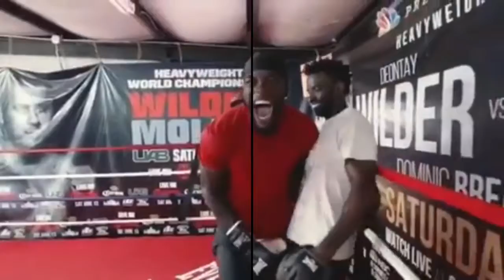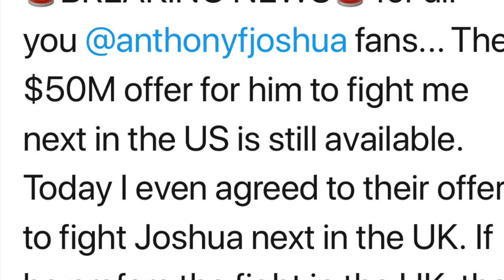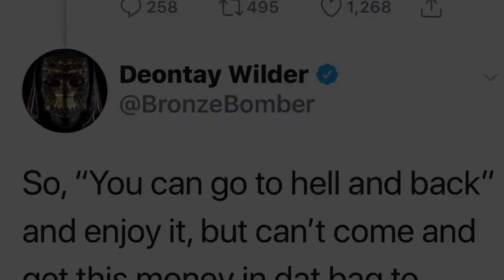Let’s get it AJ WILDER BRINGING THAT SMOKE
MikeBiggzBoxing